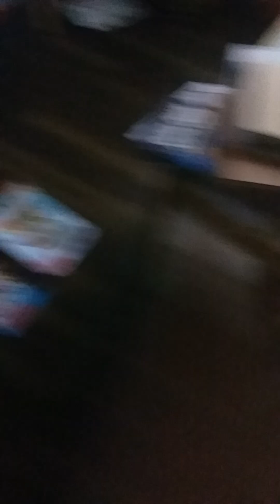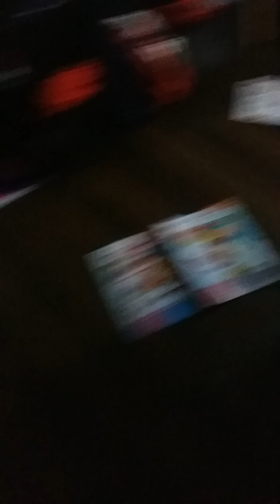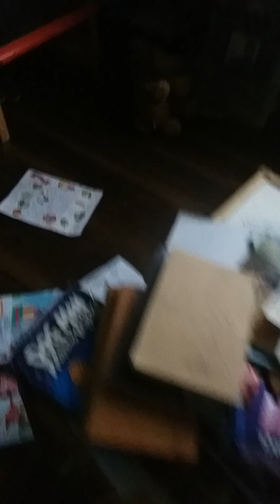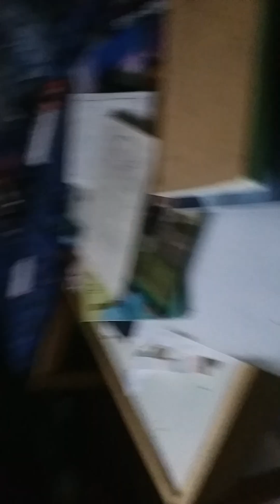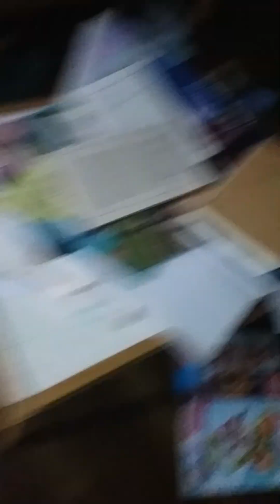BFC 13 : awlilkingf cloak of wood